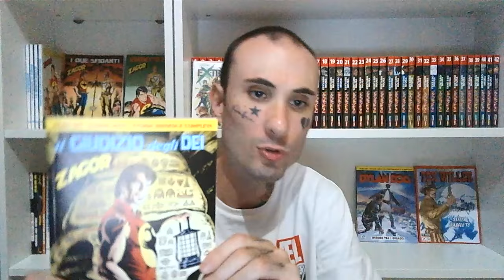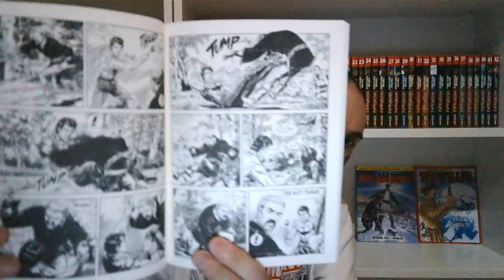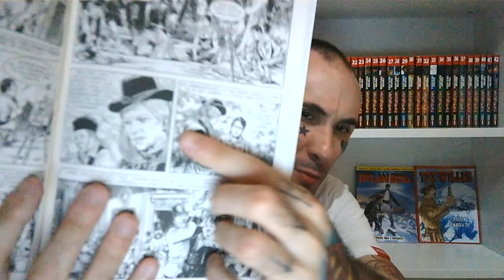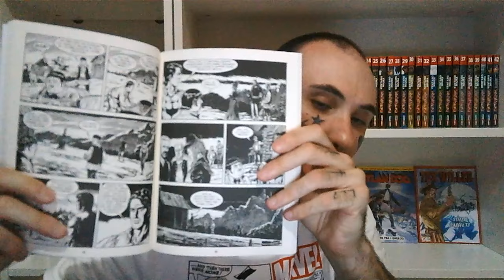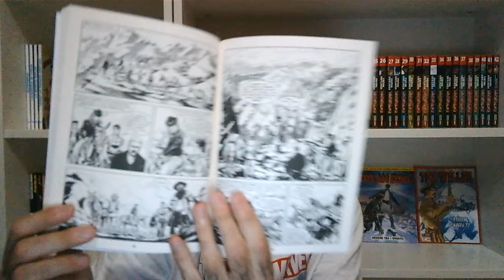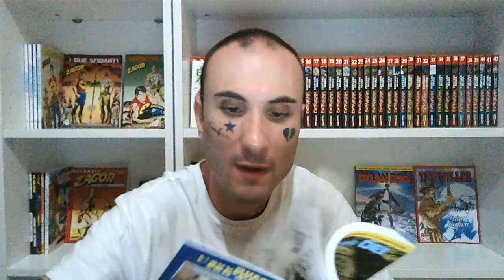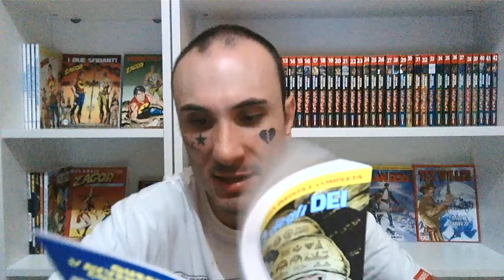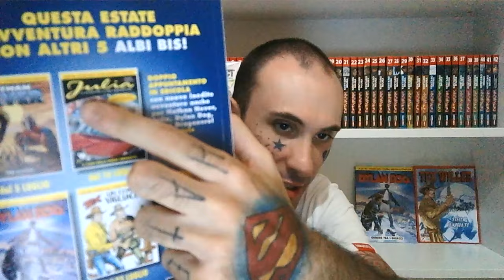MI ASPETTAVO QUALCOSA IN PIU! Zagor 759 bis: "il giudizio degli dei" una storia carina MA NON TROPPO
Salve a tutti, in questo video parliamo del bis estivo di zagor, una storia tutto sommato leggibile ma dalla quale mi aspettavo un qualcosa in piu...